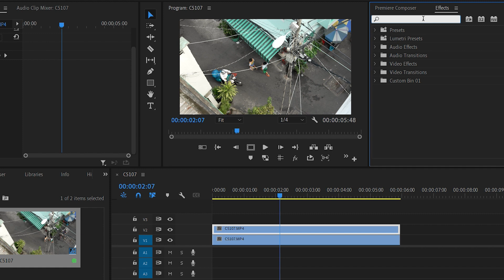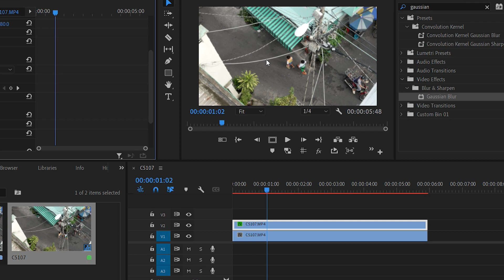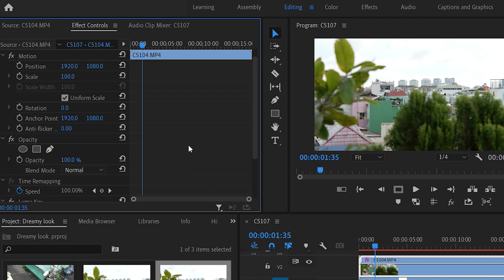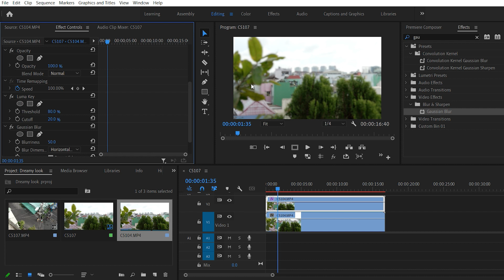Tạo Hiệu Ứng Dreamy Glow Trong Premiere Pro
Cách một hiệu ứng dreamy cực đơn giản với vài cú nhấp chuột

00:00 Giới thiệu
00:30 Hướng dẫn
03:30 Kết thúc